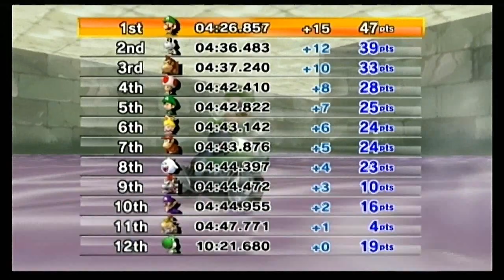Let's Play: Mario Kart Wii Hack Pack [2] {Goldener Kugelwilli-Cup}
Komplette Playlist des Let's Plays:
Name: Mario Kart Wii Hack Pack
Version: v5
Entwickler: Nintendo / Huili
Publisher/Herausbringer: Nintendo / Huili
Veröffentlichung: 27. September 2014
Alle Infos zum Spiel gibt's auf der offiziellen Mario Kart Wii-Custom Track-Wiki (Auch links zu den Downloads):

FAN-SERVICE:
Charakter in dieser Folge: Luigi
Strecken des Cups:
► Nightmare 00:20
► Daydream 05:30
► Heaven and Hell 09:20
► Divine Temple 12:27